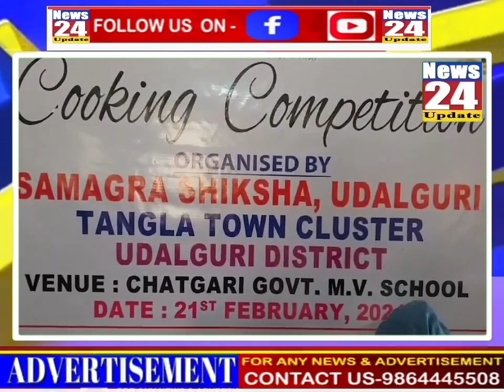সমগ্র শিক্ষা ওদালগুৰি, টংলা টাউন মণ্ডল সমল কেন্দ্ৰৰ উদ্যোগত ৰন্ধন প্ৰতিযোগিতা সম্পন্ন